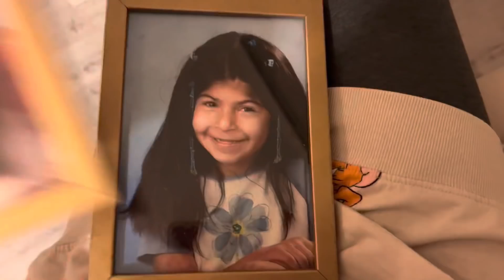ANNE EVİNDE TEMİZLİK🧹MANTIYLA İMTİHANIMIZ😂KIZ KARDEŞLERİMİN ODA DÜZENi👜CANTALARI😍 - GÜNLÜK VLOG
Merhabalar yeni bir Videoya hoşgeldiniz iyi seyirler dilerim💘🧿